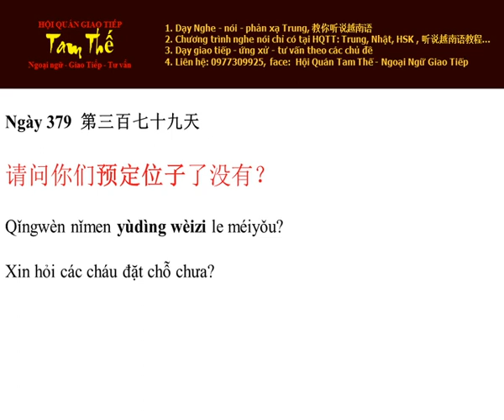Ngày 379 Xin hỏi các cháu đặt chỗ chưa? - Nghe Noi Tieng Trung Moi Ngay Mot Cau